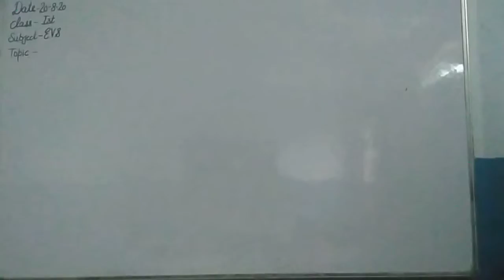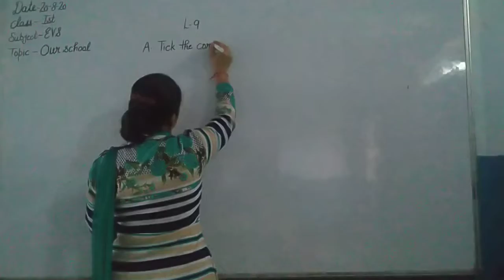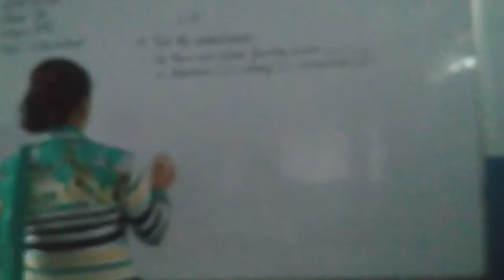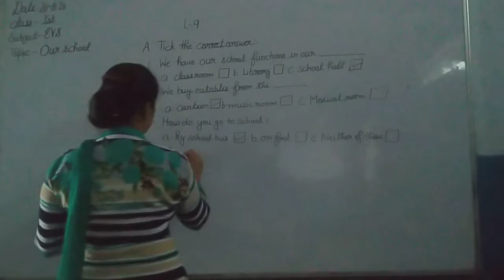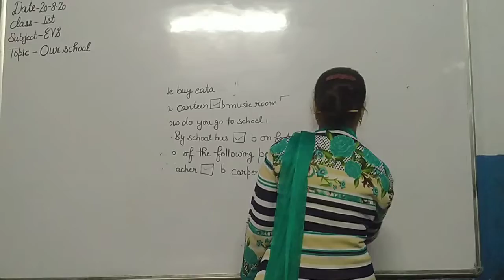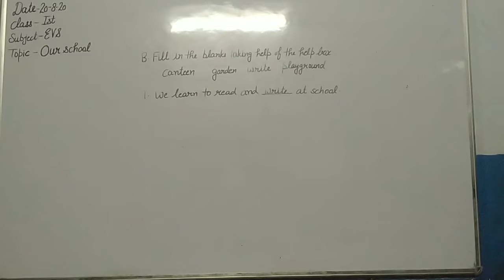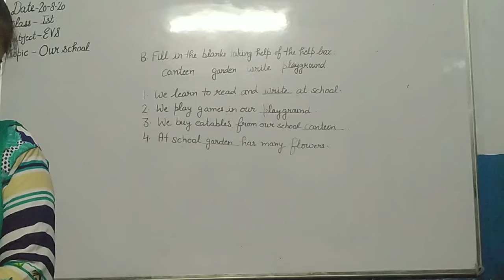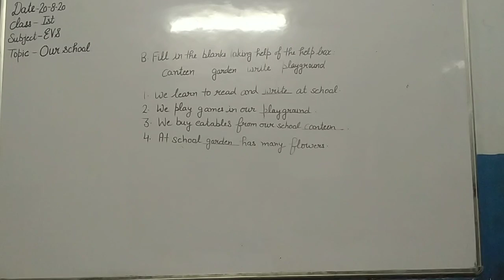1st EVS Ch 9 Our School Part 2